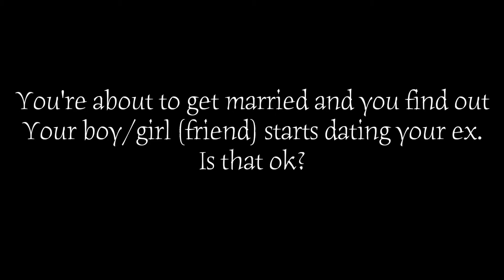Can your friend date your ex? | Relationships | Episode 8 - Truth UK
You’re about to get married and you find out your girl/boy (friend) starts dating your ex, is that ok?

Relationships are the first topic of discussion in this 1st season of Truth. Panelists compare how relationships are perceived by ordinary people in the UK today.

We live in a divided world, whether that's due to race, religious beliefs, culture, gender etc.
Granted they are telling the truth, this show will show that as people, we all have the same core fundamentals when it comes to how we deal with our personal relationships.

We experience and rationalise feelings of love in the same way, we experience pain the same when dealing with emotions that arise from infidelity for example, and we can all benefit from relationship advice from those who share their experiences.
Fundamentally, as human beings, in spite of what separates us we all have the same concerns regarding dating and ultimately when we decide to start a relationship, the qualities/standards we look for in our partners, regardless of where we come from are essentially the same.

Creator / Executive Producer/Director/Editor
Tino T Chinyoka

Truth UK Season 1 | Relationships